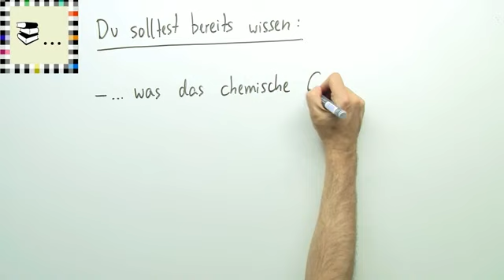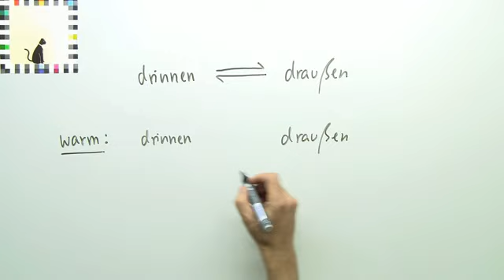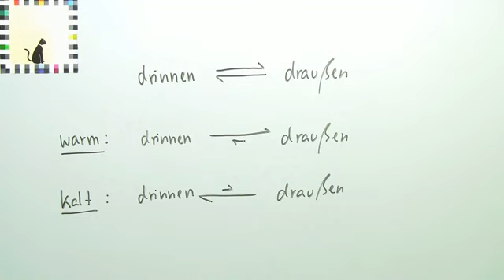Das Prinzip von Le Chatelier | Chemie | Allgemeine und anorganische Chemie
Es wird das Prinzip von Le Chatelier vorgestellt, auch "Prinzip des kleinsten Zwanges" genannt.

Weiterhin wird erklärt, wie man anhand dieses Prinzips grob die für eine bestimmte Reaktion erforderlichen Bedingungen wie Druck oder Temperatur vorhersagen kann.

Dieses Video gehört zu: Chemie | Allgemeine und anorganische Chemie | Reaktionen